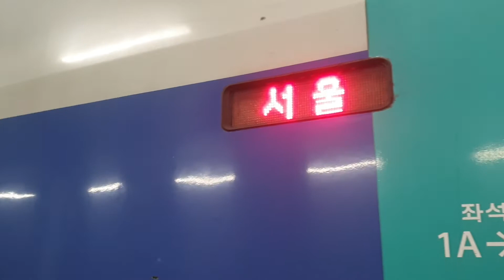2020.12.12 코레일 밀양역 부산발 서울행 KTX 252열차 33편성 진입